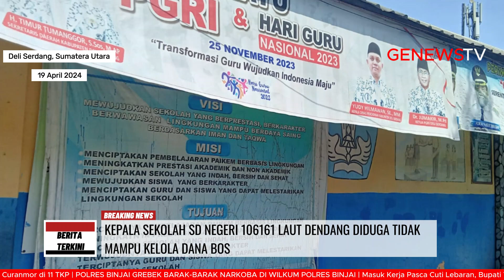Kepala Sekolah SD Negeri 106161 Laut Dendang Diduga Tidak Mampu Kelola Dana Bos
Kunjungan tim media ke SDN 106161 Laut Dendang, Kecamatan Percut Sei Tuan, Kabupaten Deli Serdang, Sumatera Utara pada Jumat, 19 April 2024, mengungkapkan kondisi yang memprihatinkan. Bangunan sekolah penuh dengan kerusakan, termasuk kaca jendela pecah, pintu rusak, dan bahkan kerusakan struktural.

Kepala Sekolah, Maruba Siregar, tidak bisa dikonfirmasi dan tidak memberikan tanggapan atas kondisi sekolah. Ketua DPP Formappel, R. Anggi Syaputra, menyerukan agar pihak dinas segera bertindak dan meminta pertanggungjawaban dari Kepala Sekolah. Dia juga menegaskan pentingnya tidak membuat asumsi negatif terhadap kepala sekolah, namun jika ditemukan penyimpangan Dana BOS, pihak berwenang harus bertindak tegas.

Keberadaan spanduk di sekitar sekolah yang tidak memberikan manfaat juga menjadi perhatian untuk diperbaiki dalam pengelolaan dana sekolah.

Reporter : Putri Damanik (Instagram/putri.damanik14)
Editor : Janvier Samuel Garta Turnip, Nirwan Haposan